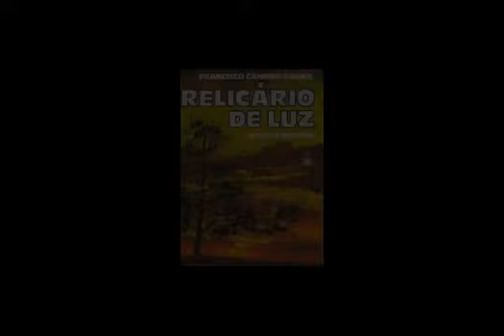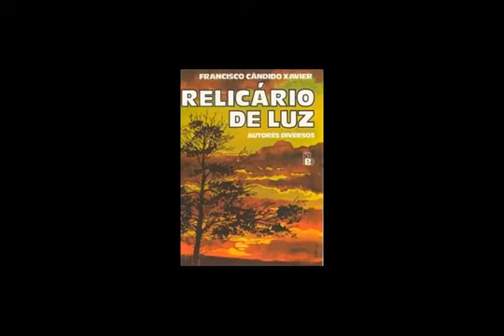Relicário de Luz - Chico Xavier por Espíritos Diversos .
PALAVRAS DOS EDITORES
Emmanuel
Este livro apresenta em bela forma literária de prosa e verso lições valiosas de Doutrina
eterna e universal.
Muitos de seus Autores são mestres consagrados e venerados; outros aparecem dando
mensagens a parentes e poder-se-iam considerar espíritos familiares dos destinatários das
epistolas, mas cumpre notar que estes igualmente são espíritos superiores, como se revelam
nos ensinos que transmitem, embora ainda desconhecidos, ou menos conhecidos do que os
mestres. Por isso mesmo devemos divulgar-lhes as comunicações
Os iniciados em Espiritismo nenhum esclarecimento precisam receber neste prefácio,
mas a quem desconheça a Terceira Revelação convém darmos algumas linhas.
Os fenômenos espíritas sempre existiram, desde que o homem apareceu na Terra, e deram origem às antigas mitologias com seus deuses e deusas bons e maus, bem como às religiões antigas e modernas com seus anjos, demônios, santos e santas, que são, essas religiões,
um estágio mais adiantado das extintas mitologias; mas se a partir de 31 de marco de 1848
esses fenômenos passaram a ser mais profundamente estudados e assim vão revelando aspectos novos da vida espiritual dos seres e confirmando a teoria evolucionista da vida.
Num excelente livro sobre a evolução – Making of Man –, o sábio inglês Sir Oliver Lodge mostra-nos a formação dos seres crivos no Planeta e chama nossa atenção para fatos costumeiros da Natureza, aos quais não temos dado a merecida atenção, mesmo por serem costumeiros e nos parecerem banais. Damos-lhes um rótulo que nada explica e passamos adiante
sem nenhuma compreensão. Por exemplo, um pintainho, mesmo nascido numa incubadora,
sem ter visto nenhuma ave adulta que lhe desse ensino, sabe equilibrar-se nas pernas, caminhar, examinar o meio em que se acha, distinguir o grão que lhe deve servir de alimento,pão
e colhê-lo com o bico.
Dizemos que é apenas o instinto; mas por que, então, o pardal e outros pássaros do
campo não nascem com esse instinto e, ao contrário, necessitam de longa aprendizagem, recebida de seus pais, para se alimentarem?
O pintainho formou esse instinto através de longa experiência anterior, de conhecimentos adquiridos antes de seu atual nascimento. O pardal ainda não fez tais aquisições. Cada
família de viventes revela um grau de evolução e os indivíduos em cada uma dessas famílias
têm alguma diferença dos seus companheiros, um certo grau de evolução individual própria,
de suas conquistas espirituais
O homem, em que pese a sua vaidade, não é deferente dos outros viventes, está apenas
num grau de evolução diferente, espiritualmente mais adiantado, mas progredindo sempre e
cada indivíduo da família humana demonstra suas próprias aquisições feitas no passado, continuadas no presente e destinadas e crescer num porvir para o qual não podemos imaginar
fronteira.
Essas aquisições são diferentes de indivíduo para indivíduo e de grupo para grupo. Uns
progrediram mais em inteligência, outros em energia, outros em moral. Uns só têm compreensão pelos sentidos, pare coisas materiais, para ciências físicas; outros têm m.ais profundeza
filosófica para pesquisarem as causas, a razão de ser das coisas. Ainda outros cogitam mais
das relações entre os homens, das questões sociais e seus efeitos sobre os indivíduos, e tratam dessas relações, procurando orientá-las pare o bem geral: são sociólogos.
6
Quando sociólogo chega a compreender que a sociedade humana se estende além da
morte e antes do berço, que o homem pode ser feliz ou infeliz e gerar felicidade, ou infelicidade, não só durante a sua curta encarnação na face da Terra, mas igualmente antes e depois
nessa existência material, entra ele em indagações filosóficas sobre as Leis que regem a vida
na matéria e fora dela e se reporta à Inteligência Suprema que estabeleceu essas sábias Leis;
então ele atinge a sublimidade da Religião e adora o Criador das Leis e venera os executores
de Sua vontade, os Espíritos excelsos que já atingiram culminância na evolução e presidem
aos nossos destinos.
Aqui no Ocidente curvamo-nos diante de Jesus de Nazaré, como o Chefe Supremo dos
Altos Espíritos que executam os desígnios de Deus quanto ao nosso Planeta; por Isso mesmo
neste livro a cada passo se encontram respeitosas referências a Jesus.
No Oriente muitos veneram igualmente outros nomes de Espíritos Superiores, mas a diferença de nomes não importa, porque nas Altas Hierarquias espirituais não há rivalidades,
ciúmes, zelos por nomes; todos são solidários, unidos no cumprimento da vontade de Deus
Damos o nome de Espiritismo ou de Terceira Revelação a esta nova fase de espiritualismo,
iniciada em 31 de marco de 1848, que confirma e explica todas as formas anteriores de espiritualismo, bem como se estende ao estudo de tudo o que vive na Natureza.